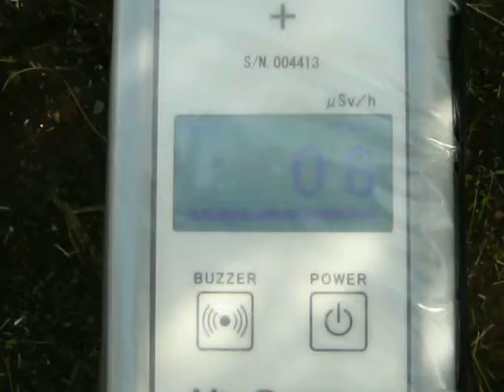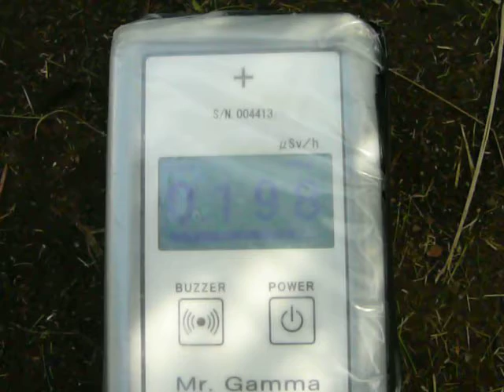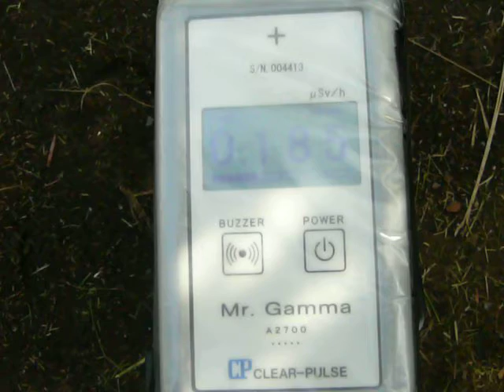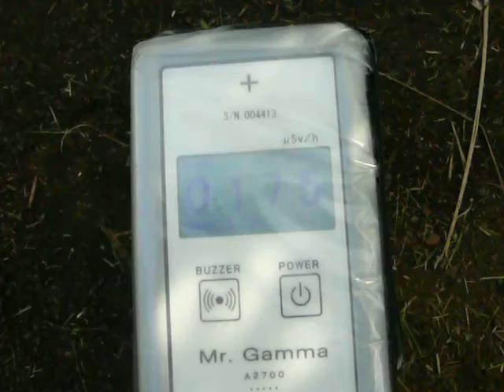2012/09 千葉県習志野市谷津３丁目 放射線量 谷津公園の堆積泥上５cm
干潟の展望デッキ？(柵の根元)付近に泥が滞積していたので、放射線量を測定してみました。
測定器はｸﾘｱﾊﾟﾙｽA2700Mr.Gamma(メーカー出荷時簡易校正済み)です。